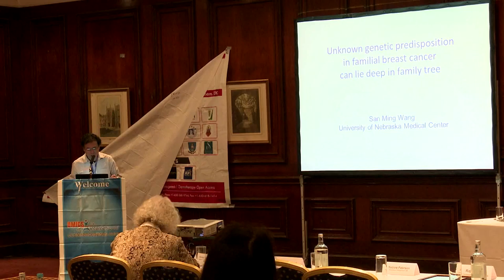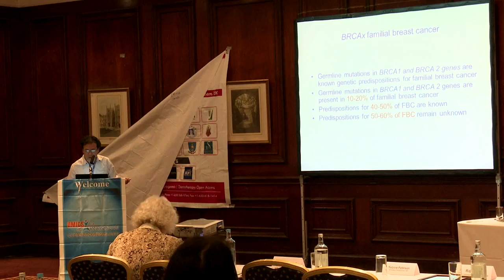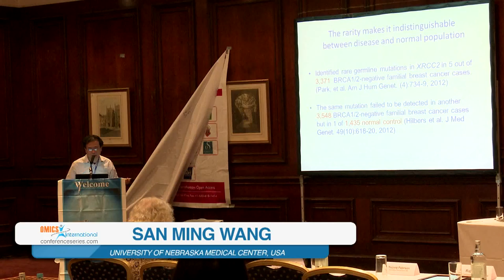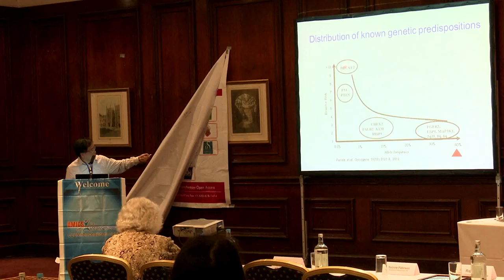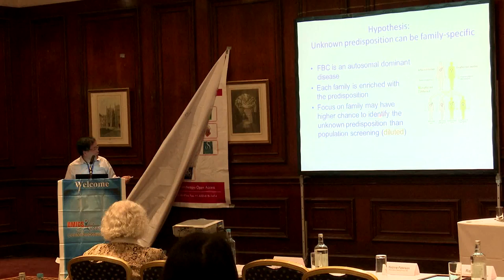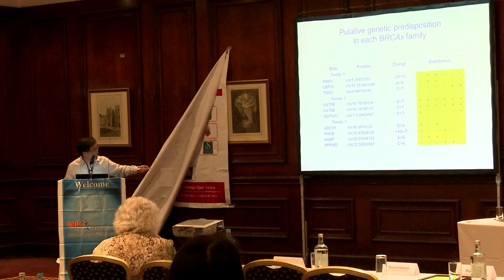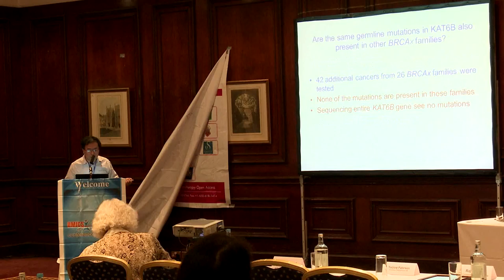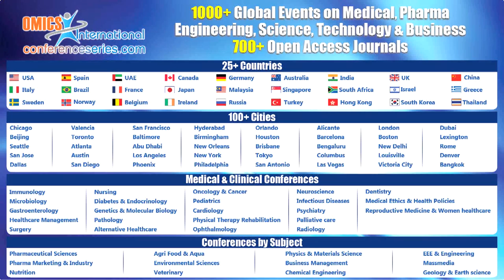San Ming Wang | USA | Breast Cancer 2015 | Conferenceseries LLC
World Congress on Breast Cancer August 03-05, 2015 Birmingham, UK

The unknown predisposition can lie deep in the family tree